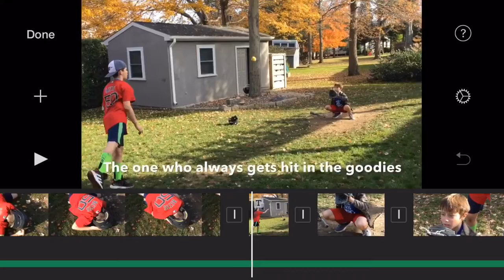Baseball Stereotype stereotypess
Baseball Stereotypes